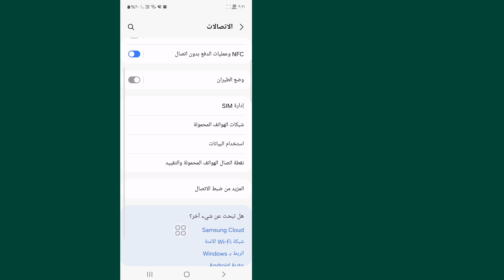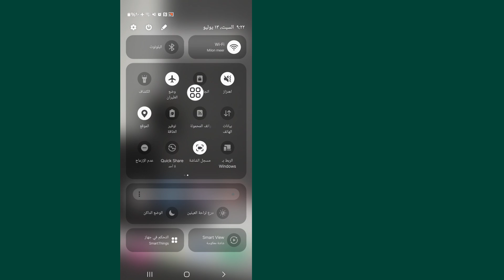تم إنهاء المكالمة بسبب مشكلة في الشبكة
سأوضح لك كيفية إصلاح إنهاء المكالمة بسبب مشكلة في الشبكة. شاهد هذا الفيديو وتعرف على حل مشكلة إنهاء المكالمة بسبب مشكلة في الشبكة.

🤷‍♂️ استفسارات أخرى ذات صلة:

تم إنهاء المكالمة بسبب مشكلة في شبكة Realme،
تم إنهاء المكالمة بسبب مشكلة في شبكة الهاتف الهوائي،